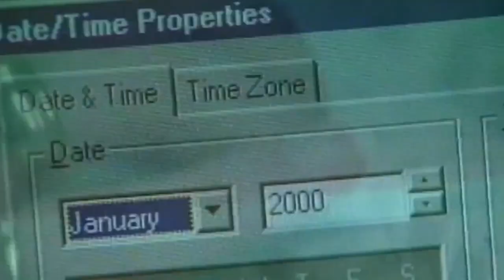Do NOT Click on This Video